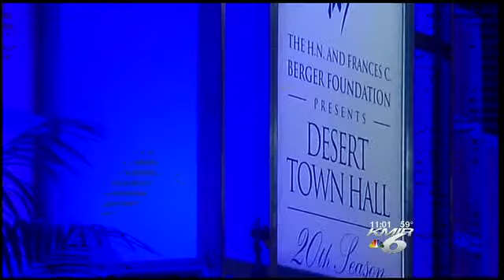Former Secretary of Defense Speaks in the Desert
As tension in the Middle East takes center stage, the man who knows it the best is here in the desert.
Former Defense Secretary Robert Gates was Monday night's guest speaker at the Desert Town Hall Series